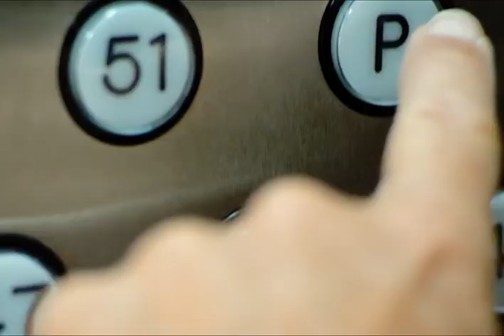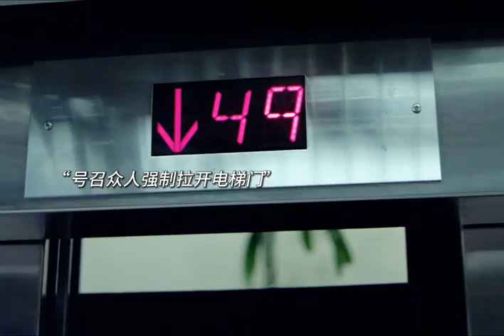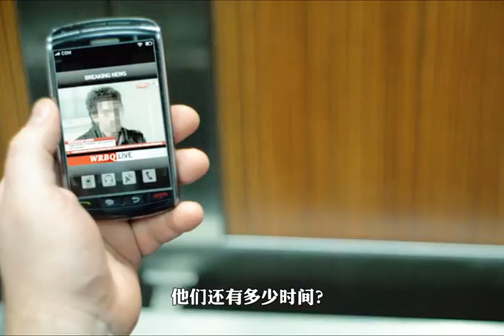The naughty kid randomly pressed the elevator buttons, Causing everyone's lives to hang in the risk.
The naughty kid randomly pressed the elevator buttons, causing everyone's life to hang in the balance